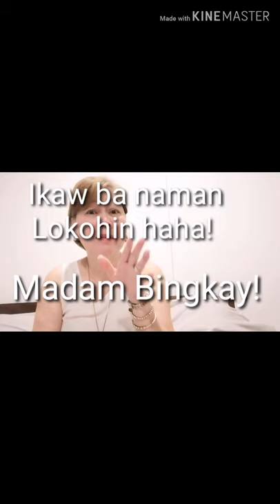8/5/19 When Madam Bingkay Taray is born!